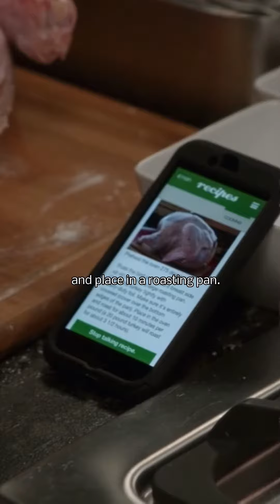Three turkeys 🦃 | MODERN FAMILY SEASON 06 episode 8 *full episode*